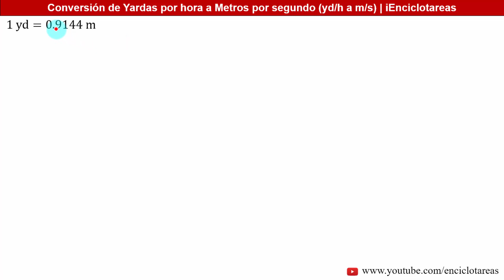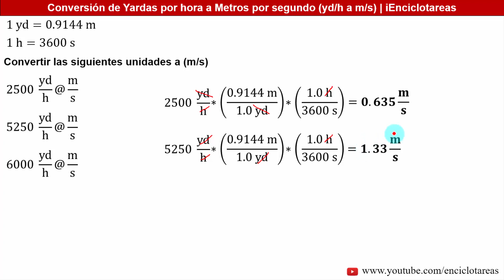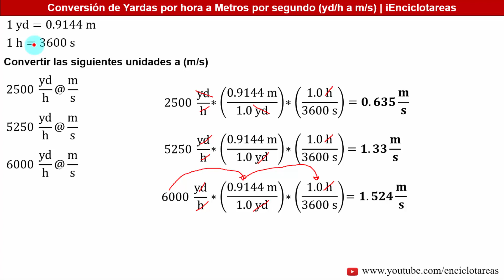Yardas por hora a Metros por segundo (yd/h a m/s)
Conversión de:
Yardas por hora a Metros por segundo.

En este video el ingeniero Angel Suárez explica tres ejemplos de como realizar la conversión de Yardas por hora a Metros por segundo, en función a los factores de conversión de las mismas unidades.

¡Sígueme!
iEnciclotareas- Canal de Ejercicios Resueltos de Ingeniería Civil